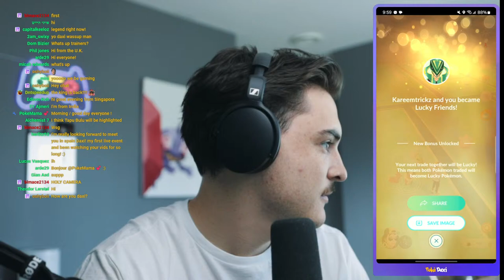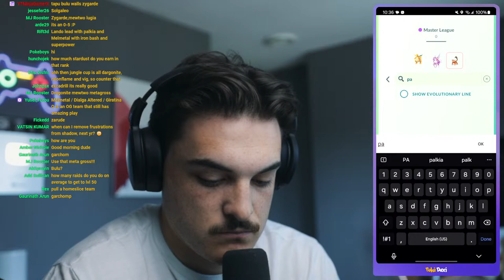Master League LEGEND PUSH!